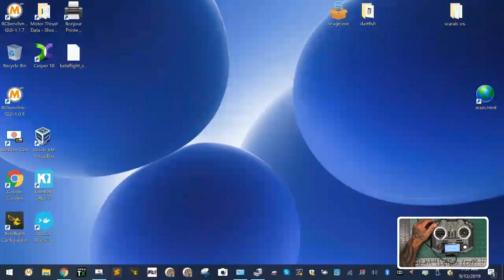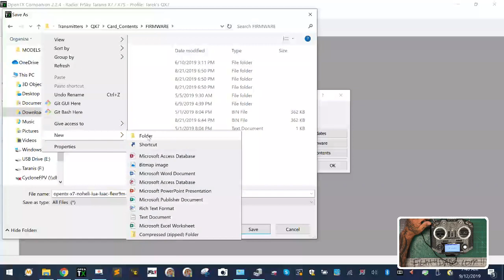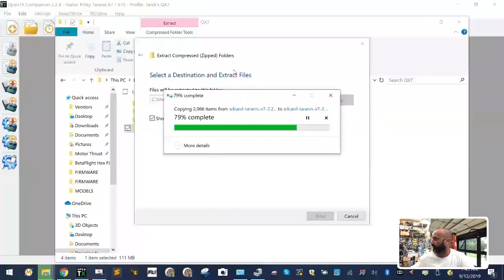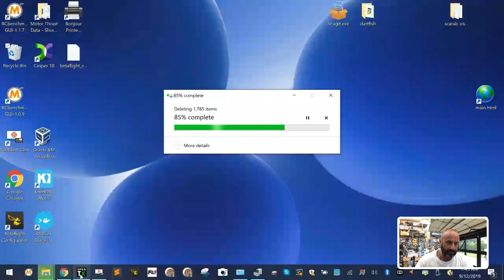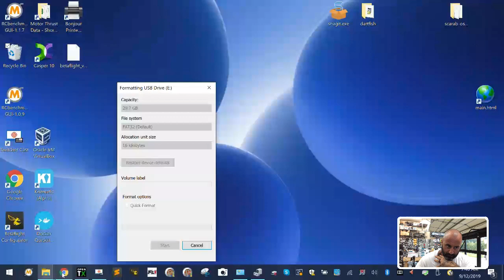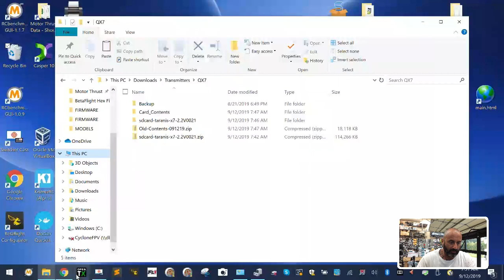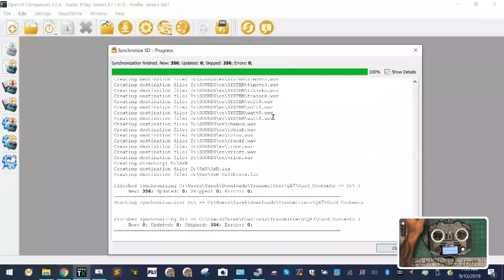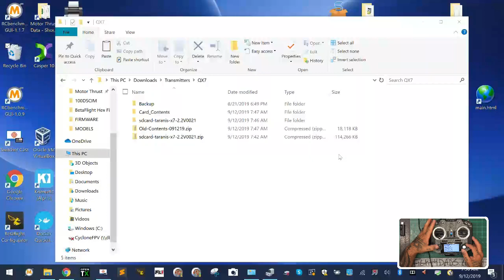Frsky QX7 Firmware Update OpenTX 091219 Updated Video from Cyclone FPV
Sincerely,

Tarek Maalouf
“RitalinFPV”
Work Mule
CycloneFPV.com